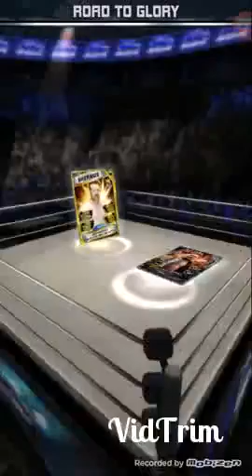WWE SuperCard S02 Episode 3 *First Survivor Diva*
I Am Playing Road To Glory!!! And My Goal Was To Get Nikki Bella And I Now Have Achiveved That Goal :D Well Enjoy